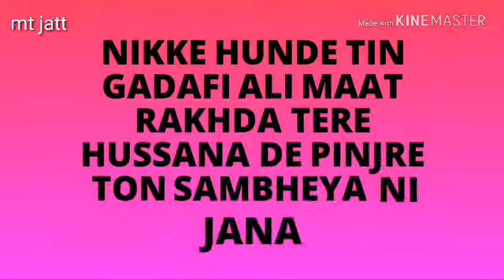👳sawg jatt da 👌 Status